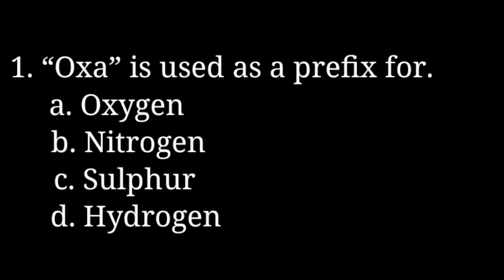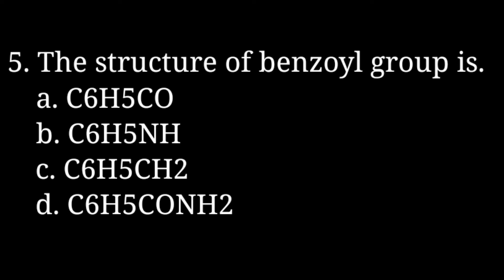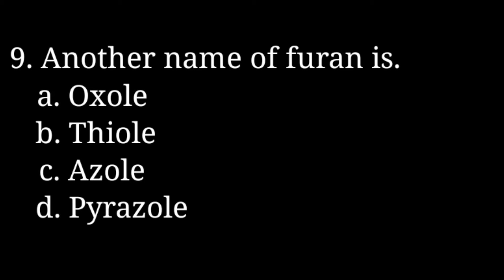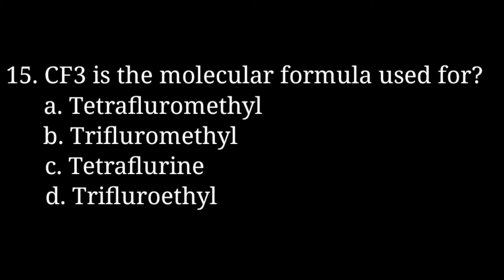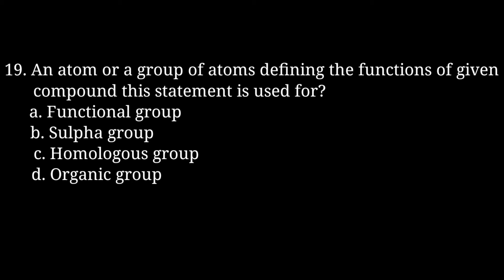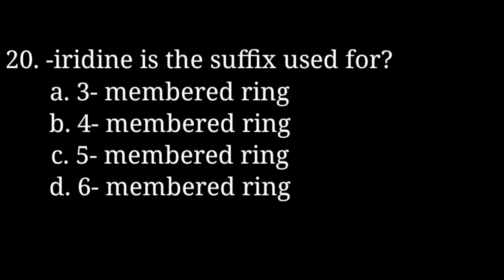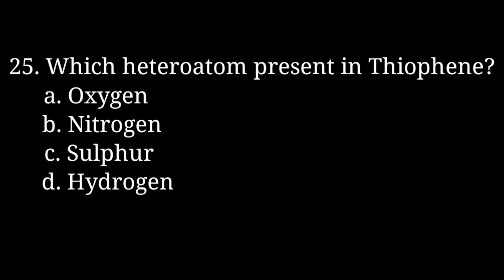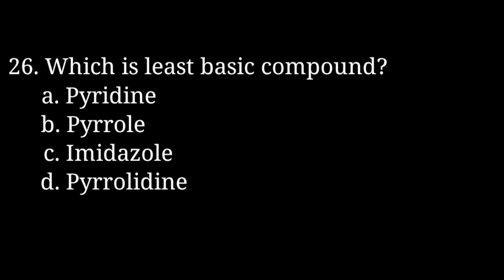HETEROCYCLIC COMPOUNDS mcqs| D.pharmacy 2nd year| introduction| basic concepts